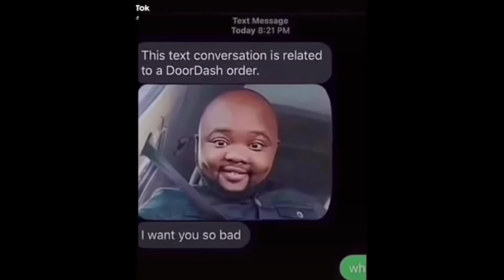FUNNY MEME PLZ WATCH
hehe im back gang. expect more vids from me in the coming soon yall!